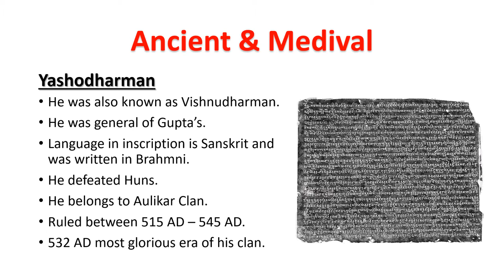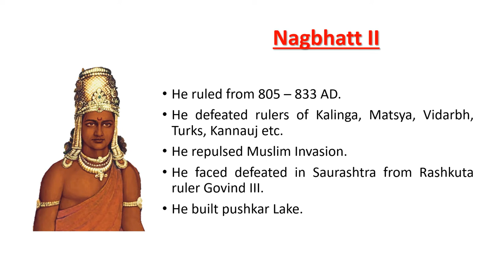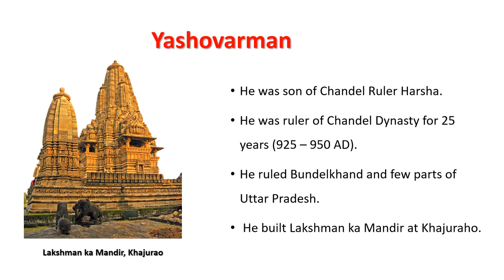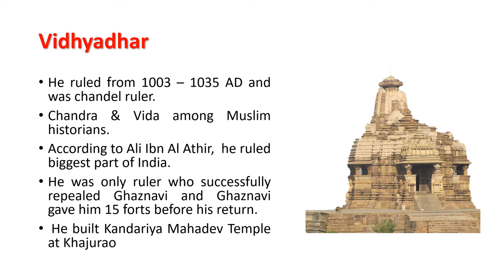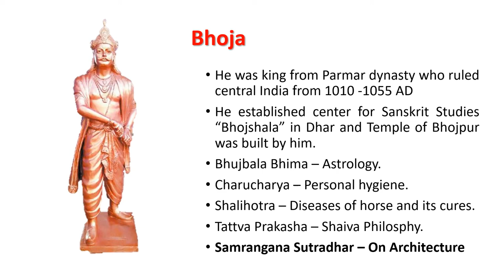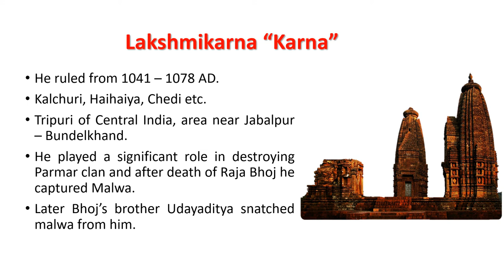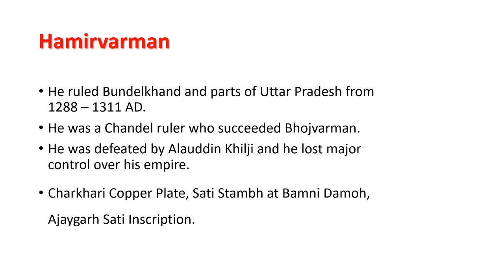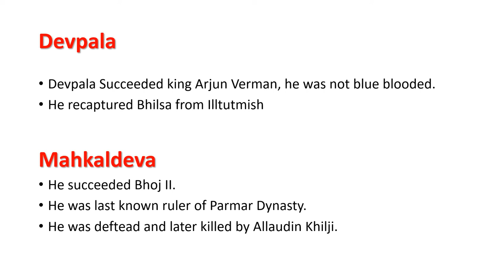Important Personalities of Madhya Pradesh from the Medieval Era in Hindi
Important Personalities of Madhya Pradesh from the Medieval Era. In This video, I tried to provide information on important personalities like Yoshodharman, Yashovarman, Nagbhatt I, Raja Bhoj, Devpal, Khajurao Temples, etc.

मध्यकालीन युग से मध्य प्रदेश की महत्वपूर्ण हस्तियां। इस वीडियो में, मैंने महत्वपूर्ण व्यक्तित्वों जैसे यशोधर्मन, यशोवर्मन, नागभट्ट प्रथम, राजा भोज, देवपाल, खजुराहो मंदिरों आदि के बारे में जानकारी देने का प्रयास किया।